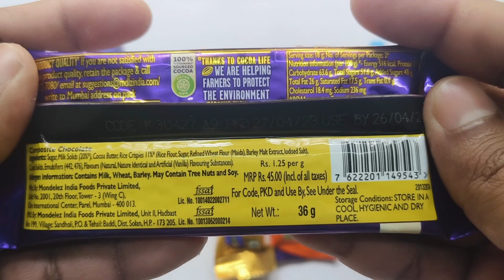Cadbury chocobakes Vs DairyMilk Silk Chocolate Vs 5Star Vs Crispello Vs Gems Vs Candy pizza